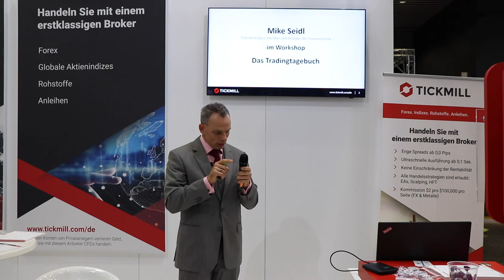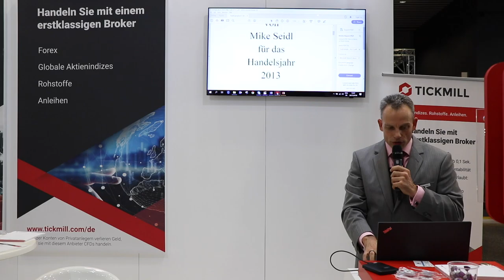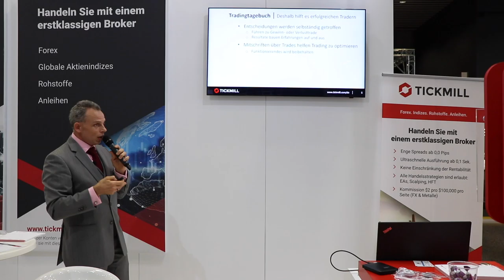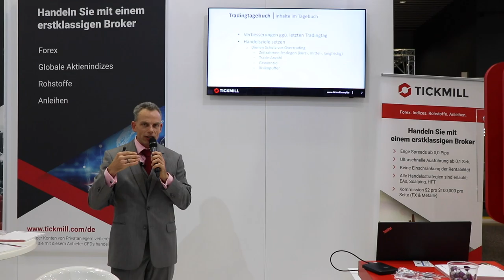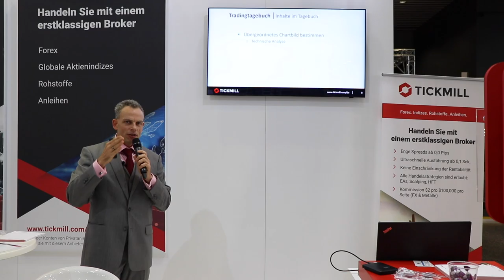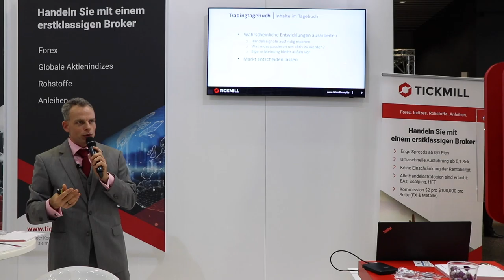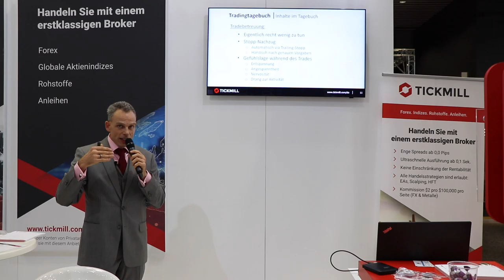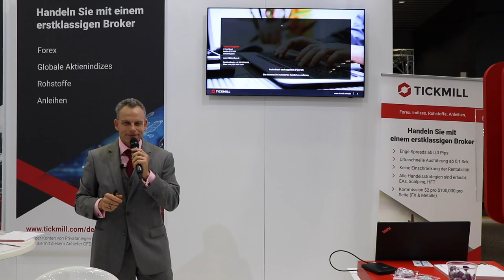MIke Seidl - Workshop: Erstellen Sie Ihr eigenes Tradingtagebuch